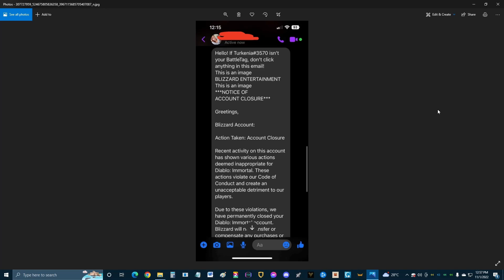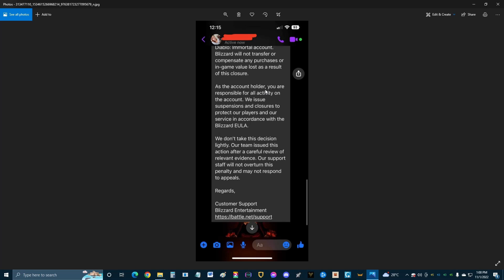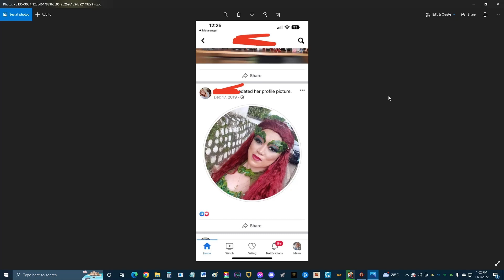COSPLAYER in Diablo Immortal get AUTOCLICK BAN while sitting on the toilet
Banned from Diablo Immortal while sitting on the toilet with her mobile phone.
She got banned and looked for help online. I decided to call her to get the full story.